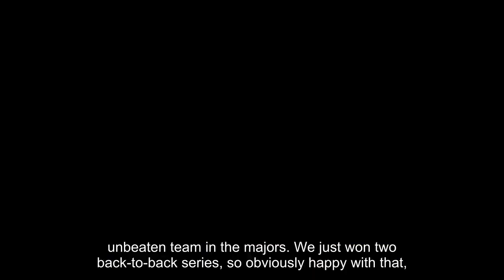Alonso hits tying HR in 9th Mets rally past Tigers 2-1 in nightcap for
NEW YORK (AP) — Pete Alonso launched a tying home run leading off the ninth inning, Tyrone Taylor lined a game-winning single and the New York Mets — after going 13 innings without a hit — rallied past the Detroit Tigers 2-1 for their first victory of the season Thursday and a doubleheader split.“Obviously, nice to get the first one finally,” said rookie manager Carlos Mendoza, who was doused with beer, champagne and eggs following his first big league win. Harrison Bader’s bloop single to start the eighth was New York’s first hit in the second game. But the Mets (1-5) finally broke through in the ninth and avoided starting 0-6 for the first time since their second season in 1963. After consecutive rainouts the previous two days, the announced crowd of 15,020 on a chilly afternoon at Citi Field was the smallest for a Mets game, besides pandemic restrictions during the 2020 and 2021 seasons, since the ballpark opened in 2009.“I’m just really happy that we were able to turn the page and get the win in the second game,” Alonso said. New York blew a three-run lead in the opener and lost 6-3 in 11 innings after Colt Keith hit a tiebreaking double. Gio Urshela added a two-run single. Javier Baez had an early RBI single in the second game for the Tigers (5-1), who were the last unbeaten team in the majors.“We just won two back-to-back series, so obviously happy with that,” manager A. J. Hinch said. “This was a tough loss, no doubt. We had a slim margin pretty much the whole game. Couldn’t quite get anything across to extend it.”Bader’s soft single to left-center broke up a combined no-hit bid by Matt Manning and Tyler Holton and ended the longest hitless skid (by innings) in Mets history. Alex Faedo stranded Bader at second base by striking out Francisco Lindor. A converted starter looking for his first big league save, Faedo then gave up the home run to Alonso — his college teammate at Florida — on a low changeup. The drive gave Alonso his 500th career RBI.“It’s one of those that I just felt it. I’m like, oh nice,” Alonso said. “We definitely needed that one.”Faedo (0-1) walked Brett Baty, who advanced on Starling Marte’s sacrifice bunt before racing home on Taylor’s first walk-off hit.“That’s a clutch knock by Bader for us,” Taylor said. “I think after that it gives (the) guys a little sense of urgency, sense of confidence.”Reed Garrett (1-0) tossed three shutout innings in relief for his second major league win. New York’s rally spared Jose Buttó a hard-luck loss after he allowed one run and struck out six in six innings. Manning, brought up from Triple-A Toledo to serve as the Tigers’ 27th man for the doubleheader, walked four — including Brandon Nimmo three times — in 5 2/3 innings. But he didn’t come close to giving up a hit, and Holton got the next four outs before Bader singled.“Honestly, not my best stuff,” Manning said.